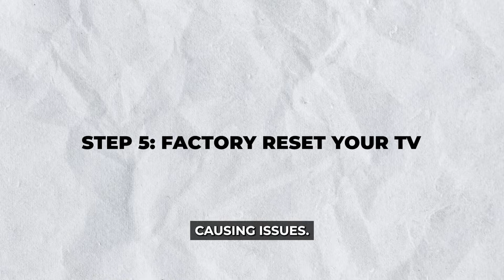How to Fix Vizio TV Apps Not Working: QUICK Guide!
🟢 Check the Current Price for a NEW Vizio Smart TV How to Fix Vizio TV Apps Not Working: QUICK Guide!

If your Vizio TV apps aren’t working, this troubleshooting guide will help you get them back up and running. We’ll go over common fixes such as checking your internet connection, updating the TV firmware, resetting the TV, and clearing app cache. Follow these steps to resolve issues with Netflix, YouTube, Hulu, or any other streaming apps on your Vizio Smart TV.